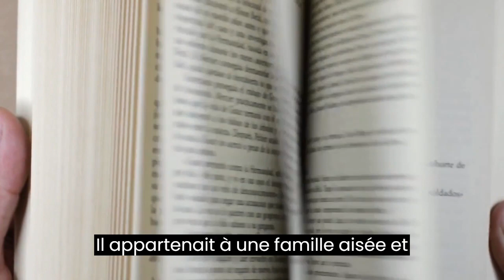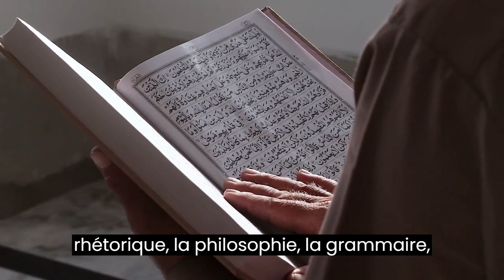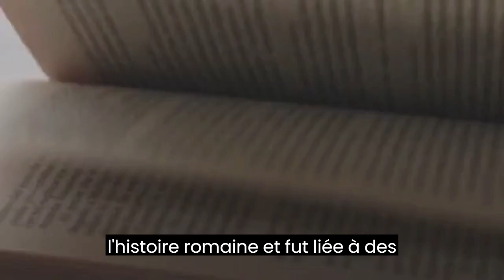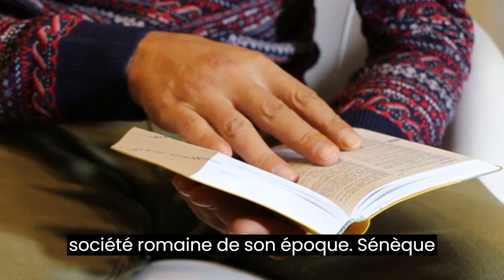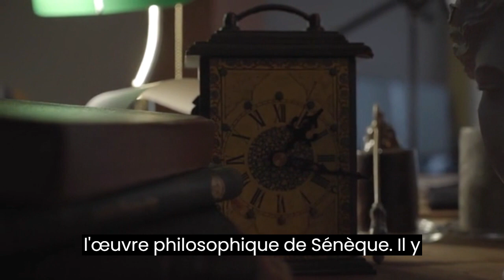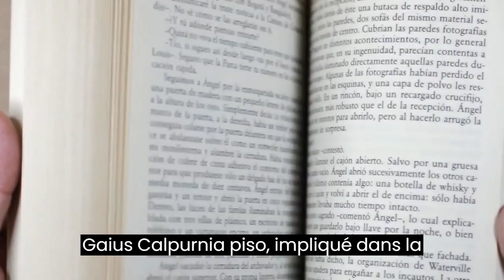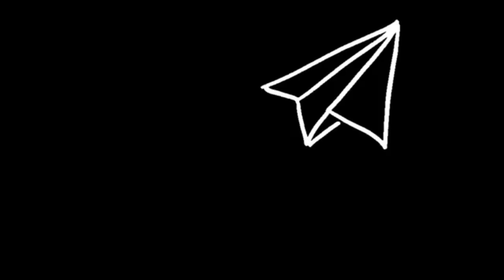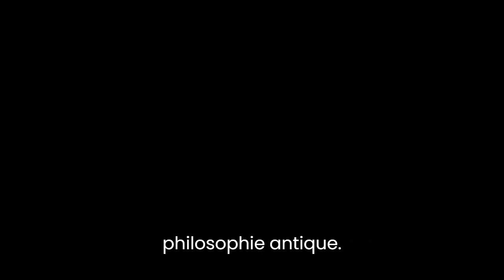QUI ETAIT SENEQUE ? | BIOGRAPHIE DU PHILOSOPHE STOÏCIEN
Découvrez l'histoire de Sénèque, philosophe stoïcien de renom de l'Antiquité romaine, dans cette vidéo captivante. De ses débuts prometteurs dans la politique romaine à son rôle en tant que conseiller de l'empereur Néron, explorez comment Sénèque a cherché à vivre selon les principes stoïciens de vertu et de sagesse dans un contexte politique complexe et tumultueux. Plongez dans ses écrits philosophiques majeurs, dont les "Lettres à Lucilius", et découvrez comment ses idées ont inspiré des générations de penseurs. Découvrez la chute tragique de Sénèque, son exil et son choix ultime de mettre fin à sa vie selon les préceptes stoïciens de courage et de sérénité. Cette vidéo vous emmène dans un voyage à travers la vie et l'héritage durable de l'une des figures les plus marquantes de la philosophie antique.